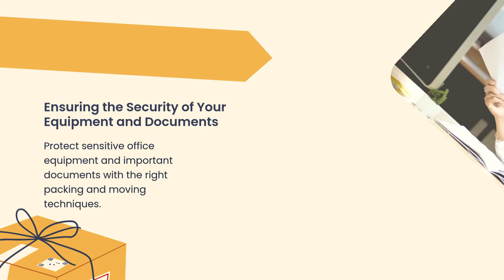Seamless Office Relocation Choosing the Best Moving Services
Ensure a smooth office relocation by choosing the best moving services. Discover expert tips and essential factors to consider for a hassle-free move. Get started today!